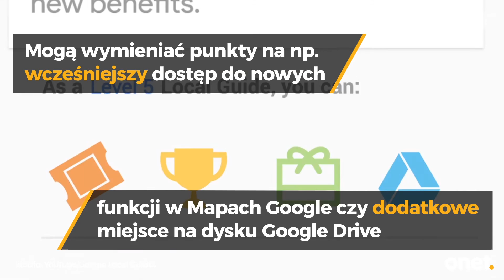Google wycofuje popularną funkcję